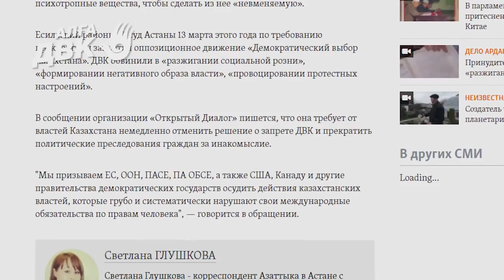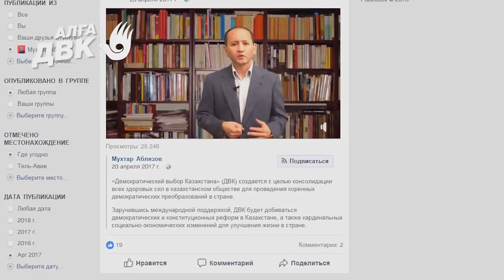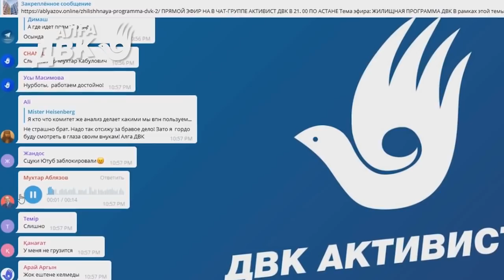НАЗАРБАЕВУ ЗАПРЕТИЛИ ПРЕСЛЕДОВАТЬ АКТИВИСТОВ!